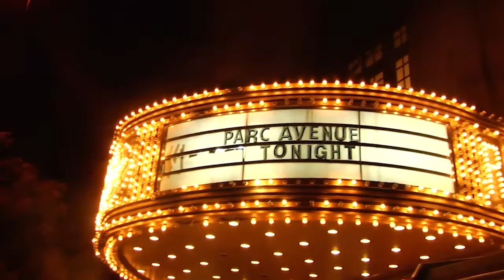Parc Avenue Tonight S02E04: Beaver Sheppard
Soft Eyes

Like most of benevolent Montrealers, Beaver moved there to seek fame and love. Suckers! Anyway, Beaver is hard to explain; part musician, part acclaimed chef, part painter, part gate keeper, and all talent—he’s one of those people that make the art life look easy.